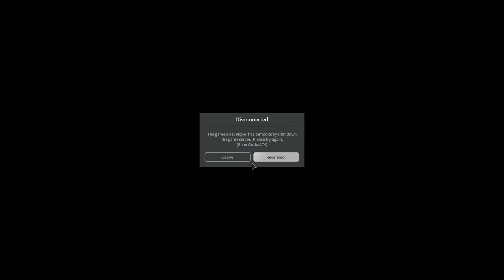Roblox Gravity Ragdoll | Rocket Live Event